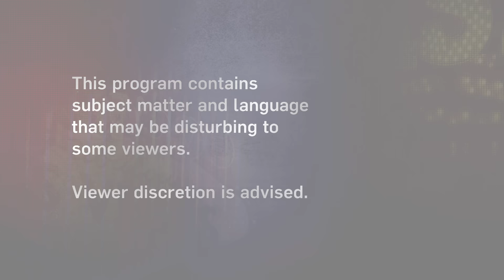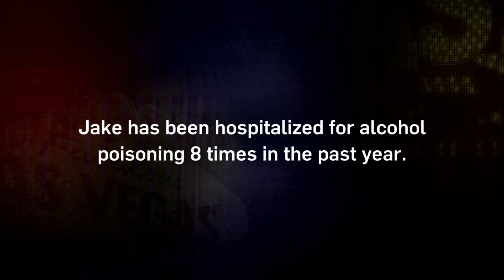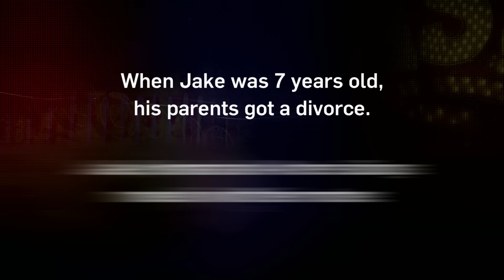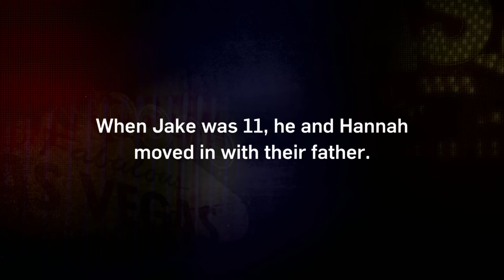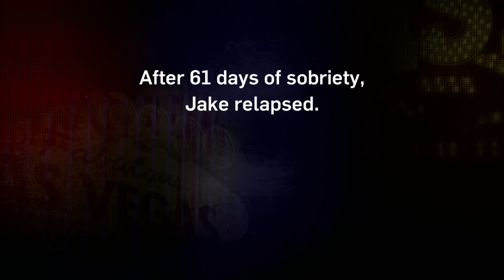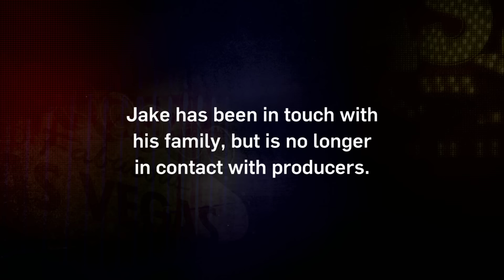Intervention: Jake Turns To Drinking To Deal With Rejection After Coming Out | A&E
Jake moved to Las Vegas to work on a US Senator's re-election campaign in Nevada. But when he came out, he was rejected by both his family and colleagues, plunging him into a deep depression which he futilely attempts to mask with alcohol in this clip from Season 22, Episode 7 of Intervention.